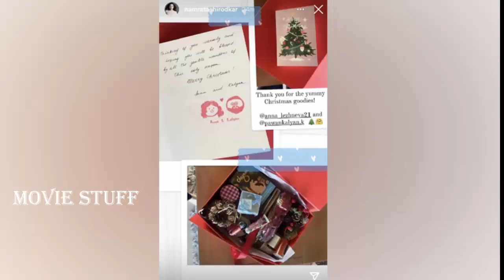Pawan Kalyan and Anna Lezhneva Sent Christmas Gift To Mahesh Family